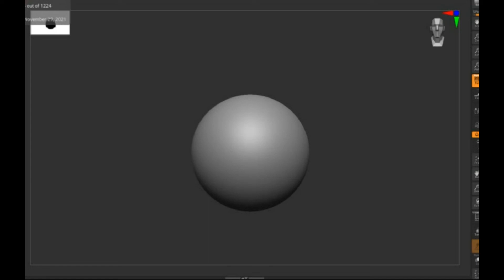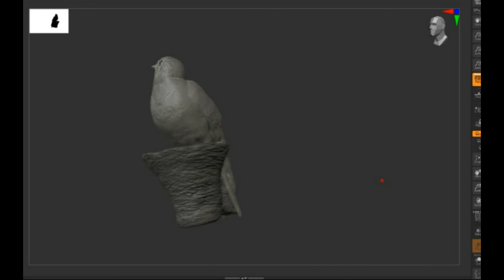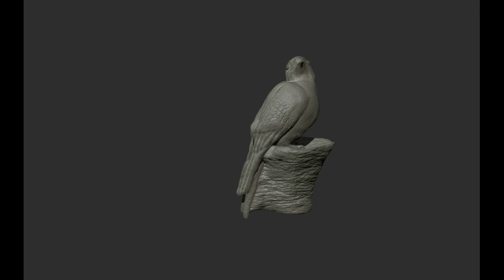Моделирование птицы и гнезда. Sculpting TIMELAPSE лепка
лепка модели птицы на гнезде для отлива свечи
bird model for candle ebb